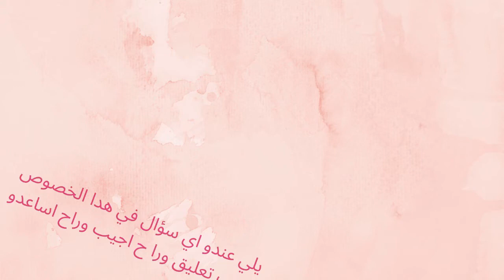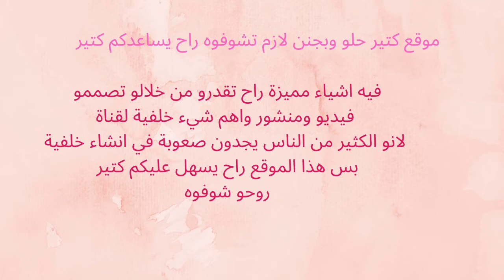--/*./ اخر واجمل مقدمة ونهاية لفيديوهاتي //**. معلومات عن الموقع المستعمل